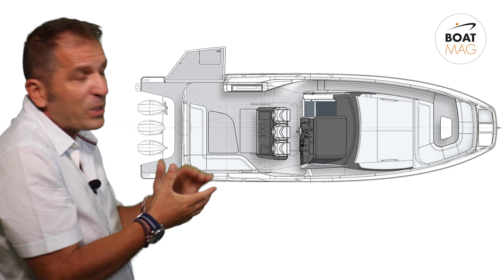Azimut Verve 42, lo sport weekender di 13 metri di Azimut Yachts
Un nuovo open fuoribordo è arrivato nella gamma Verve di Azimut Yachts e ha fatto il suo debutto in anteprima mondiale al Fort Lauderdale Boat Show 2021.

Fra le tante, anzi, effettivamente tantissime novità che Azimut Yachts ha presentato quest’anno, c’è anche questo nuovo Verve 42, che si affianca all’altro modello della gamma di sport weekender, il 47.

Il nuovo Verve 42 è in pratica  il 47 più in piccolo, soprattutto per quanto riguarda il ponte di coperta.

Basta guardare i layout e lo si nota a colpo d’occhio confrontando - come si vede nel video - la coperta del Verve 47, che è lungo 14 metri e mezzo con quella del nuovo 42, che invece misura 13 metri.

La cosa però non deve essere vista semplicemente come una barca uguale all’ammiraglia ma con spazi più piccoli, anzi la sfida del progettista Francesco Struglia è proprio quella di offrire lo stesso feeling in fatto di fruibilità degli spazi.

Un lavoro probabilmente neanche tanto difficile, perché ciò che caratterizza i Verve è proprio l’enorme spazio calpestabile in pozzetto, quindi non ci sono stati grossi spostamenti di arredi da fare, però si notano soluzioni come lo spostamento della consolle di comando tutta a dritta per mantenere un passavanti largo e comodo come quello del Verve 47.

Un po’ diverso è sottocoperta, dove le volumetrie chiuse hanno dato meno elasticità al progettista, quindi qui il layout cambia sensibilmente.

Naturalmente rimane la murata abbattibile e il tavolo a scomparsa, e pure la vetrata lungo lo scafo, che si accentua fino alla falchetta a dare così un tocco estetico all’esterno ma al tempo stesso ampliare il contatto visivo sull’acqua.

L'Azimut Verve 42 è motorizzato esclusivamente fuoribordo ed è equipaggiato con 3 Mercury Verado da 450 cv, per una velocità massima di 45 nodi. La carena è la double step progettata da Michael Peters.